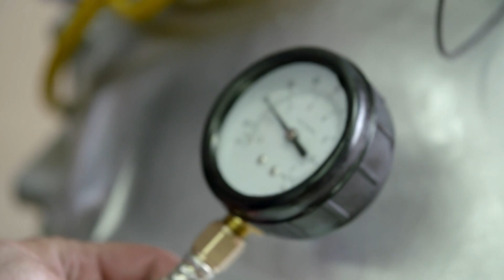Bracia znaleźli przyczynę wysokiego ciśnienia oleju w V8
Oglądaj "Mechanicy" w niedziele o 11:30 w TVN Turbo oraz Player.pl
Tomek z Łukaszem spróbują odpalić unikatowy silnik z Iso Rivolty 350 - włoskiego samochodu z lat 70. wyprodukowanego w liczbie zaledwie kilkuset sztuk. Motor konstrukcyjnie przypomina jednostki z Chevroleta Corvette, a jego wielką zaletą z punktu widzenia kolekcjonerów jest tak zwany "matching number" - fabrycznie pochodzi on dokładnie z tego nadwozia, które będzie odbudowywane. Zanim wart blisko 100 tysięcy złotych silnik trafi do komory, wszelkie ewentualne usterki muszą zostać wyeliminowane podczas testowego rozruchu. Jacek i Marcin zmierzą się z klęską urodzaju - na podjeździe w skarżyskim warsztacie czeka kilkanaście aut, dlatego na pierwszy ogień pójdzie względnie łatwy problem: stuki zawieszenia przedniego Renaulta Scenica. Pracownicy warszawskiej zajezdni zmierzą się z awarią ładowania w przegubowym Solarisie - okaże się, że padł jeden z trzech alternatorów, akurat ten, którego demontaż wymaga wyciągnięcia kompresora klimatyzacji i czasochłonnego odkręcania wielu śrub.